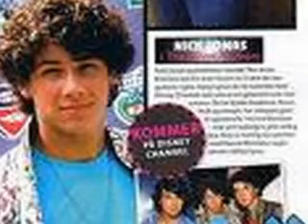when you look me in the eyes chp 2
when sam got home soon as she walked through the door her dad smacked her to the ground.

dad- wat took you so long.

sam- .i had to walk.

dad- get up.

when sam got up she heade for the stairs and when she got there her dad grabbed her by the hair and she came falling down the staris.

dad- this is your fault.

sam was knocked unconsious but when she woke up a couple hors later she saw that she was i her room. so she called hope.

[ phone convo]

sam- hey hope can you come get me im in trouble.

hoipe- sure wats the trouble.

sam- my dad.

hope- wat about ur dad.

sam- hes beating me and im reall bruised.

hope- im on my way.

[ end of phone convo]

sam packed her clothes and climbed out her window and ran to the car. when they drove off sam was very wuiet.
hope- you ok sweety.

sam- ya im just really tired. when are we leaving to london.

hope-  sweety were leavin today i was going to go pick up katie.

sam- kool.

they went and picked up katie and hope told katie the whole story.when they reached the air port they heard alolt of screamin and it was selena.
[ selena is played bye nickJsgirl1193}she had sandy blond hair and brown eyes.

hope- omj its selena.

selena bumped into them when she was walking.

selena-im sorry are you ok.

all 3 girls- ya.

sleena- where you guys going.

hope- were going to london.

selena- me to you guys wanna walk with me.

katie- sure.

when thay got on the plane the girls were non stop talking. selena gave them her number.

selena- call me some time we'll have lunch.